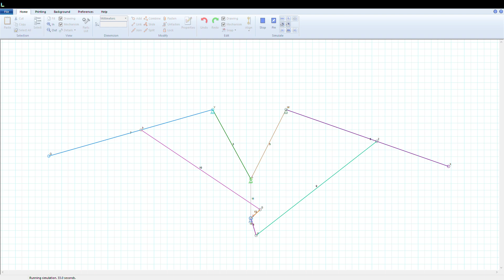撲翼機軟體模擬影片